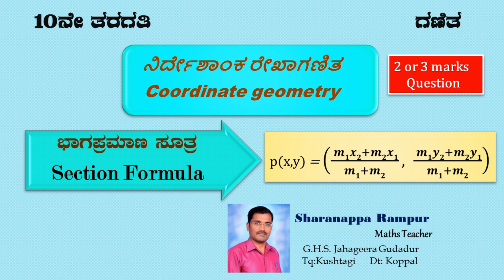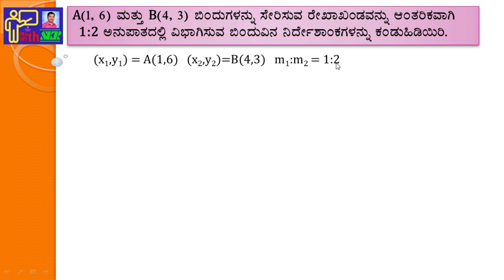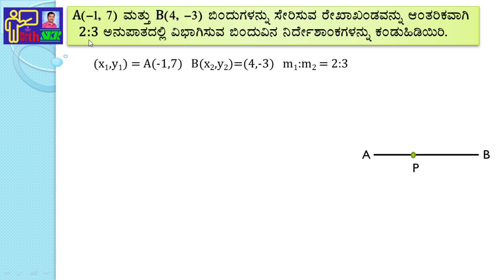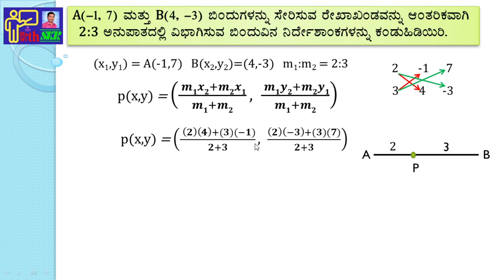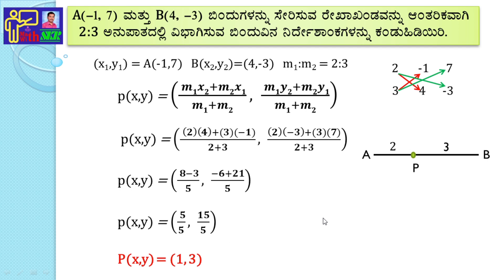Class10|coordinate geometry|ನಿರ್ದೇಶಾಂಕ ರೇಖಾಗಣಿತ| ಭಾಗ ಪ್ರಮಾಣ ಸೂತ್ರ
ನಿರ್ದೇಶಾಂಕ ರೇಖಾಗಣಿತ ಭಾಗ ಪ್ರಮಾಣ ಸೂತ್ರ